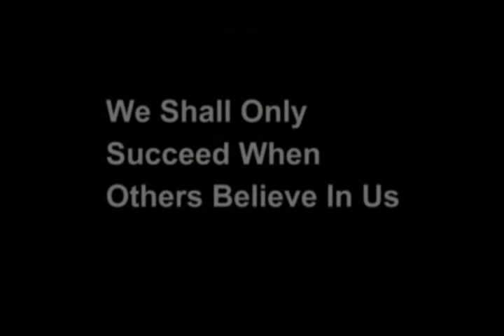Michael Ray Bower Thank You For My Blessing/ Life Montage Reel (2003)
OK maybe im nostalgic as its my 41st Birthday but i was going through pics and videos today and i wanted to post this Montage Life type Reel the music explains my entire dream of Life and the video clips are kinda some of the greatest moments in my career-- so why not cry a tear at Youth and its Possibilities when you turn 40 LOL-- I Humbly love and thank you all -- Im very Proud Of My Life -- Heybower.com 4 more Videos like this